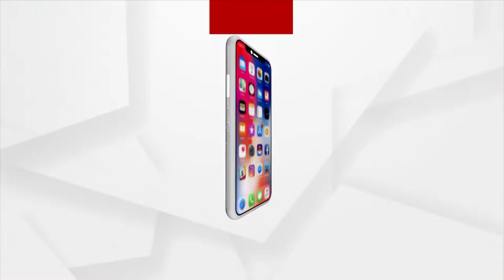Dengue Fever Takes One More Live, Family Seeking Odisha Govt Help